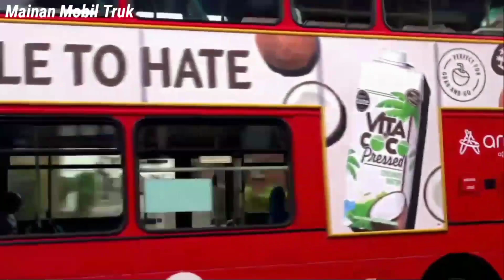Mobil Mobilan Polisi Mobil molen Mobil balap Kereta api Thomas Truk Monster Ambulance 425